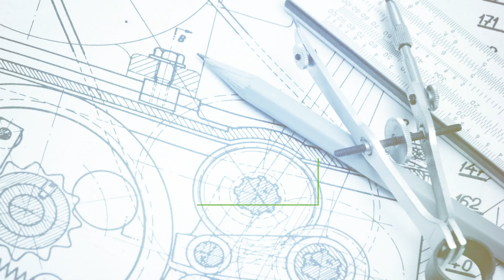INWED20 Ana Martinez